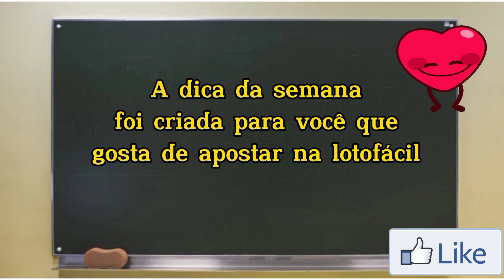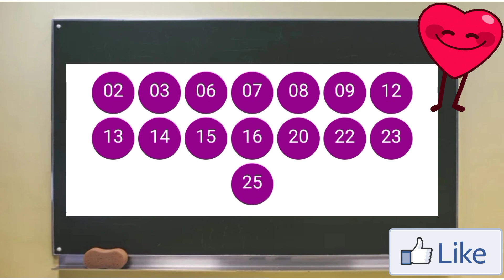LOTOFÁCIL - Dica que você está esperando [ Você quer descobrir como ganhar na Lotofácil? ]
Preparamos novos jogos prontos para a semana da lotofácil para você copiar e apostar na Lotérica de sua preferência.
São 10 jogos de 15 números cuidadosamente montados para você ter chances de ganhar.

Boa Sorte!

Confira seus jogos